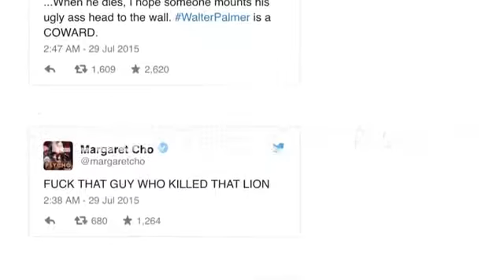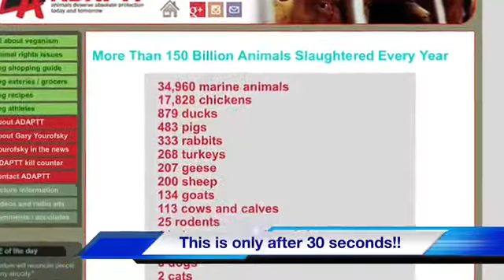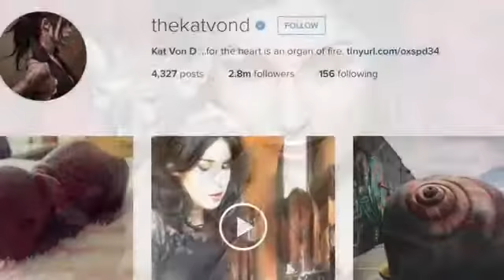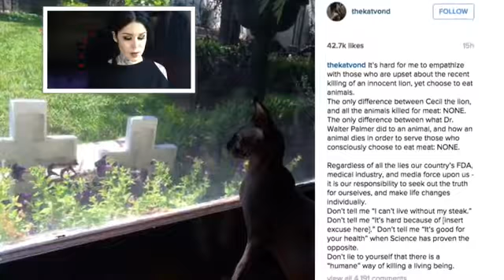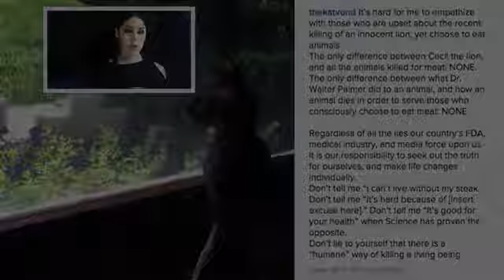Kat Von D & Cecil The Lion VS Redneck Dentist